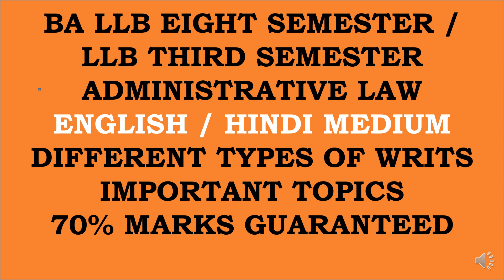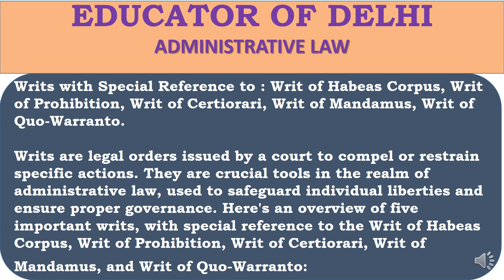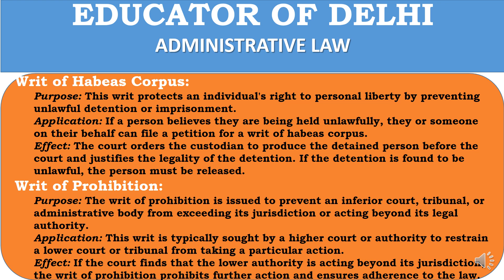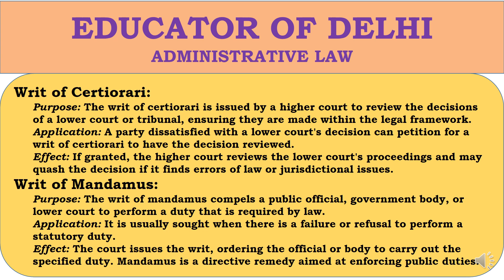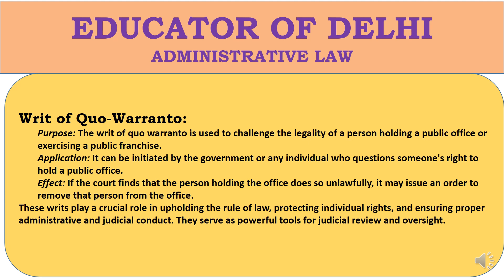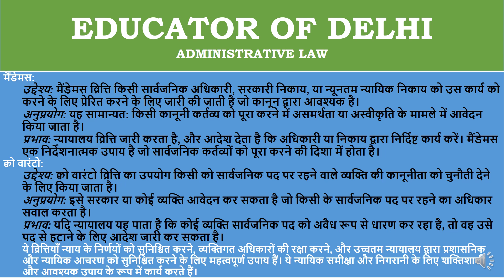WRITS JURISDICTION II ADMINISTRATIVE LAW BA LLB EIGHT SEMESTER AND LLB THIRD SEMESTER HINDI/ENGLISH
EDUCATOR OF DELHI
BA LLB  EIGHT SEMESTER
LLB THIRD SEMESTER
ADMINISTRATIVE LAW
PAPER 1